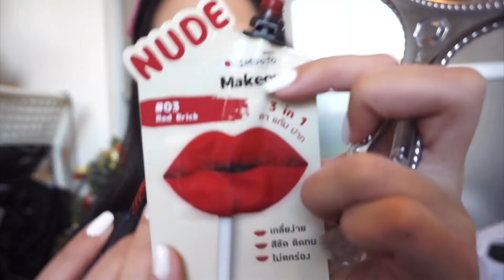แต่งหน้าปีใหม่ด้วย เครื่องสำอางถูกและดี|บีบีซอง Verena BB CC Foundation [ปาร์ตี้ท้ายคลิป]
เป็นกำลังใจให้หวานด้วยนะคะ😘

♡ For work: Line: @am_supergirl (มี @ ด้านหน้า)